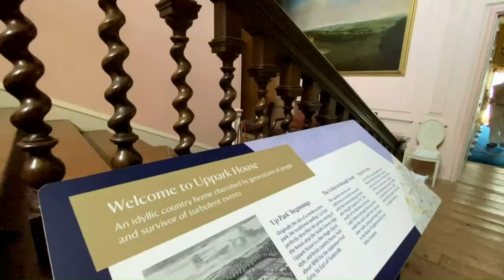National Trust Uppark House & Gardens 4k, West Sussex, England.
Discover the serene Uppark House in West Sussex, the National Trust House and Garden offers stunning panoramic views of South Downs National Park and the West Sussex countryside. Its connections to historical figures like Emma Hamilton and H.G. Wells, added a touch of intrigue to our visit.

Step back into the 17th century with Uppark's intimate house, boasting panoramic views and lush woodlands.  We'll explore the picturesque garden designed by Humphry Repton, featuring an amphitheatre and scented spaces.

The tranquil meadows are home to a tapestry of wildflowers and a haven for butterflies and bees.

Note: Uppark House & Gardens is currently closed for a major maintenance project until summer 2025.